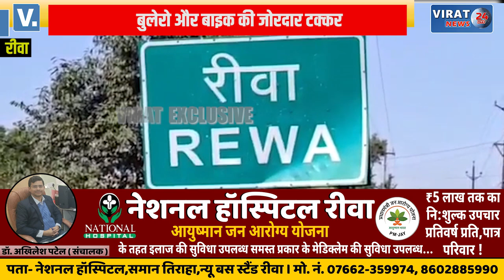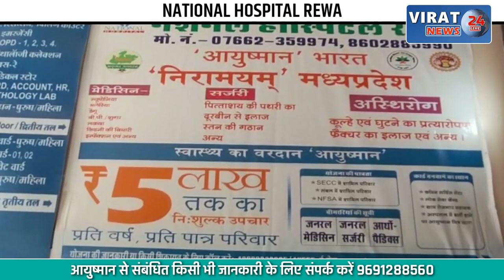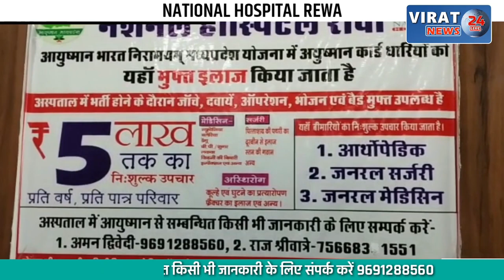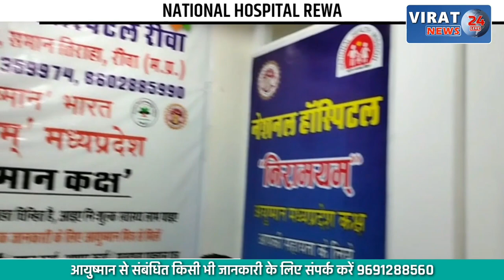🔻रीवा- सड़क दुर्घटना में रिश्ते के भाई बहन की मौत, जानिए कैसे हुई दुर्घटना ?